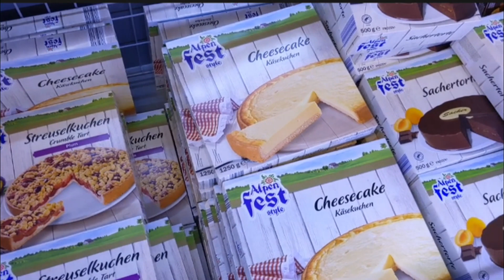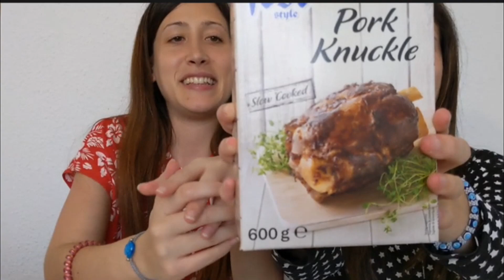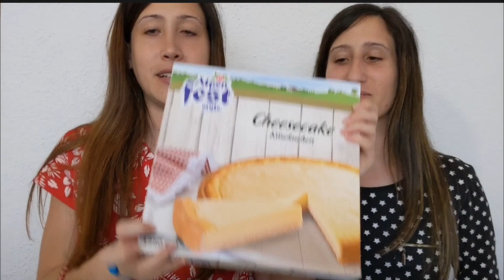COMIDA ALEMANA | ALPEN FEST | LIDL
Si os gusta la comida, la gastronomía y productos de Alemania este vídeo os interesa.
El supermercado Lidl ofrece, de forma limitada, comida internacional. Hasta ahora, ya lo ha hecho con productos de Oriente Medio, Italia, Asia, etc., y ahora ha llegado el turno de Alemania.
Estos alimentos de Alemania podéis comprarlos desde hoy 1 de junio y algunos ejemplos de lo que os podéis encontrar son mini pretzels salados con chocolate con leche o chocolate negro, codillo de cerdo, tarta de queso o tarta sacher, salchichas tipo Berner con bacon y queso o bratwurst, cerveza negra o de trigo, etc.

Somos Vanesa y Myriam, dos hermanas gemelas a las que nos APASIONA viajar. ¡Venid a conocer nuestras aventuras y anécdotas por el mundo!